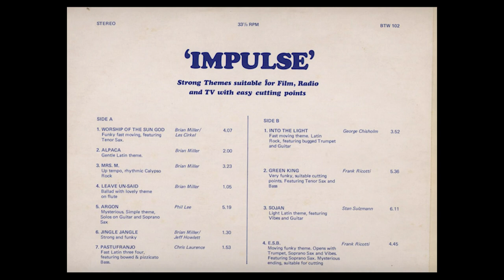Brian Miller - Alpaca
[BTW] - BTW 102 - Impulse (1976) **Obligatory E-Beg**